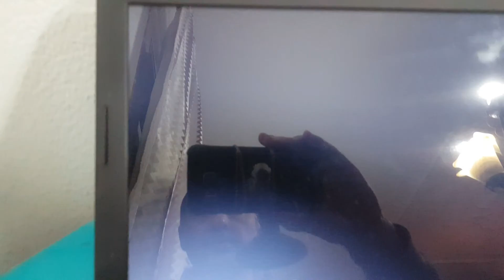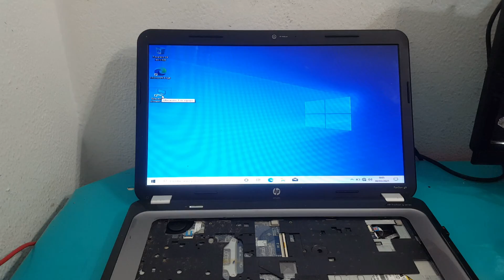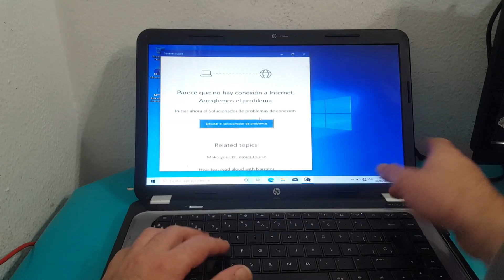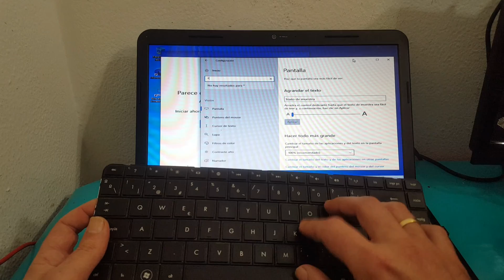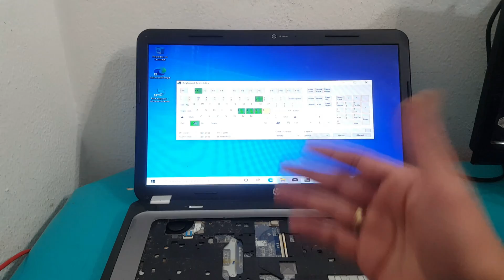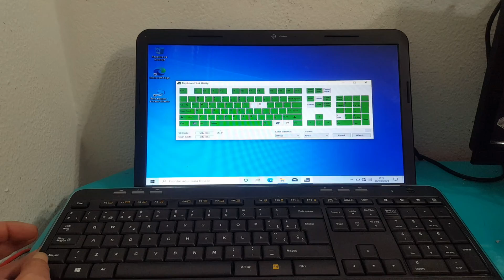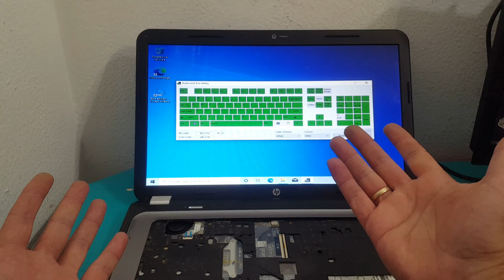SOLUCION RÁPIDA PARA EL ERROR DEL DEL TECLADO DE TU PORTATIL AL PITAR AL INICIO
¡Hola! Si tu portátil está emitiendo un pitido al iniciar y presentando un error de teclado, no te preocupes. En este video, te enseñaré una solución rápida para solucionar este problema y poner tu portátil de vuelta en funcionamiento. Con un poco de paciencia y los pasos correctos, podrás resolver este problema en poco tiempo. ¡Así que no te desanimes y sigue viendo el video para aprender cómo solucionar el error del teclado de tu portátil al pitar al inicio!

Pagina web , donde encontraras todos los videos tutoriales del canal ordenado y las recomendaciones para comprar los componentes que necesitas, visitala.